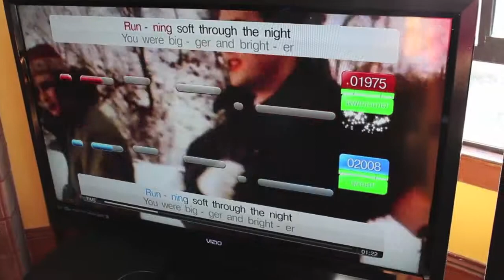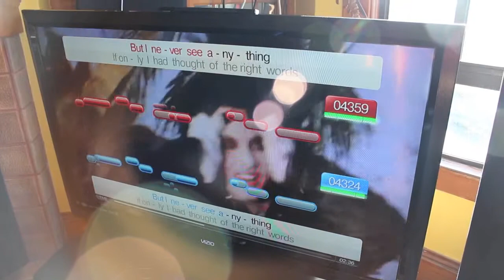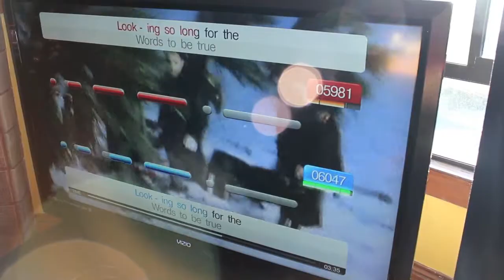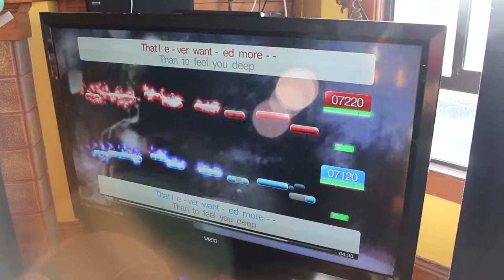Christmas 2014 SingStar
Christmas at the Shins with the Gees and Guo when we do Just Dance 2015, SingStar and eat too much rice porridge, dumplings, blinis with salmon and caviar in San Francisco, California.